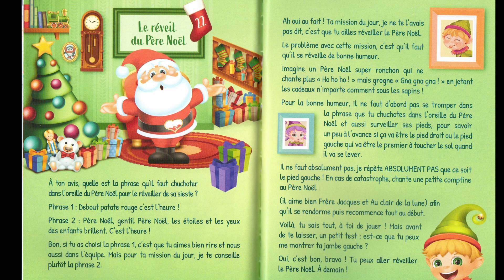L'équipe magique de Noel vol 2 - 22 Décembre - Histoire pour enfant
Histoire Kinder 2023

Amazon Wishlist